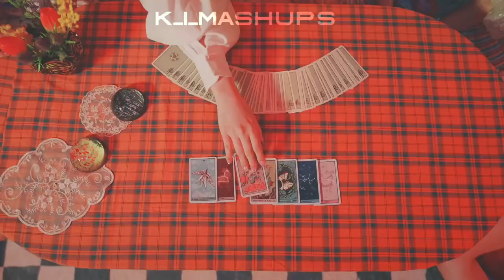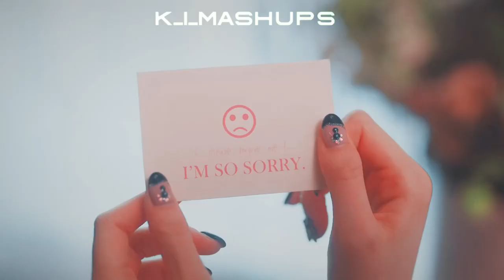STAYC Beautiful Monster with Allergy instrumental by (G)IDLE